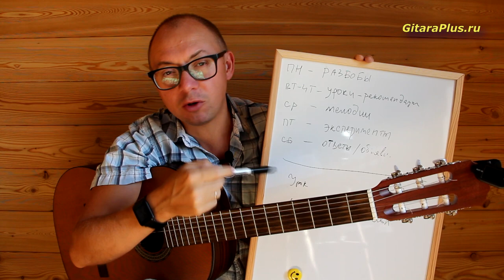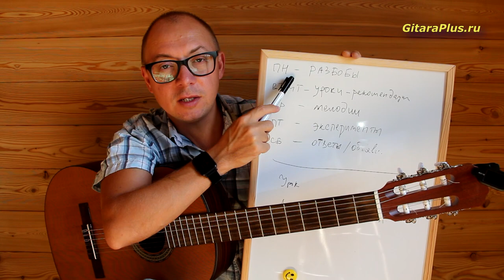Объявления и "Я милого узнаю по походке" | Александр Фефелов